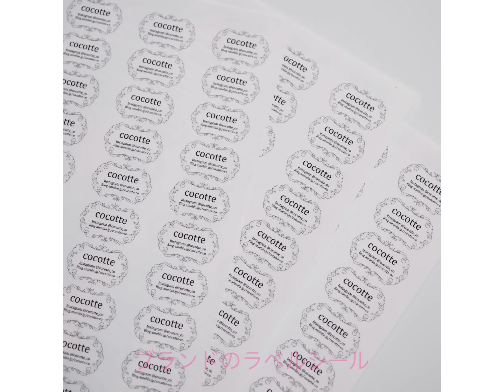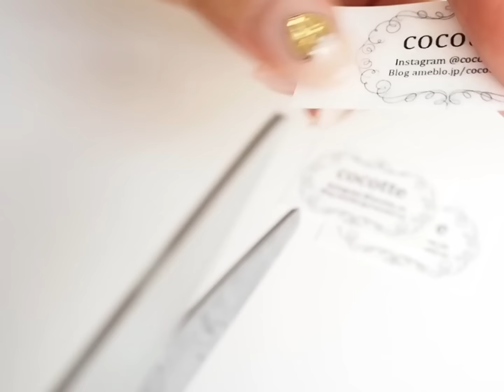♡ラッピング♡作業動画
cocotteの定番作品"ステッキ"の梱包作業の動画です(*'ω'*)
途中から写真から動画へ変わります。

Instagramは毎日更新しています♡
Follow me♡